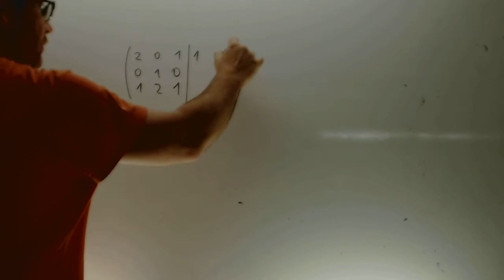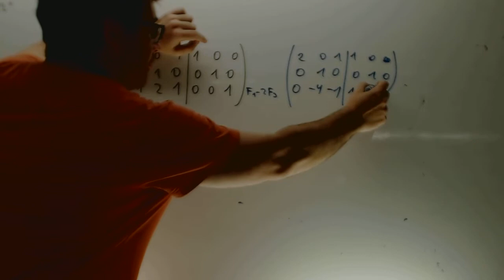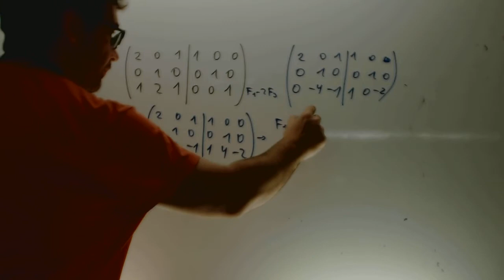Inversa de una matriz por Gauss Matematicas 2 Bachillerato Academia Usero Estepona